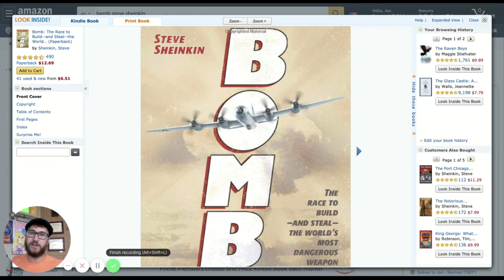Bomb Book Talk